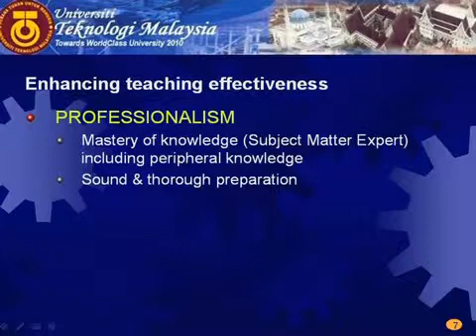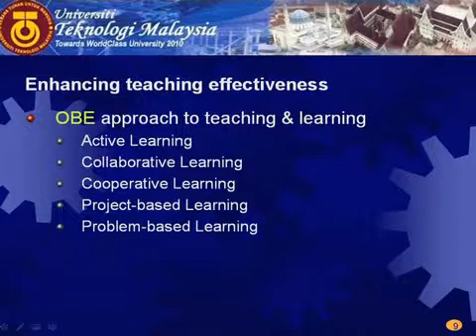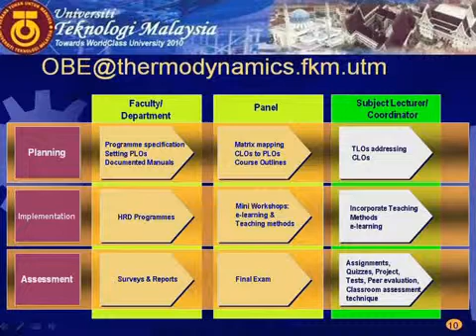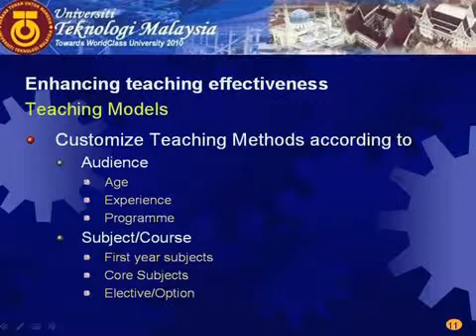Teaching for Effective Learning-Part02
Teaching for Effective Learning
PM Ir Hayati Abdullah
Faculty of Mechanical Engineering